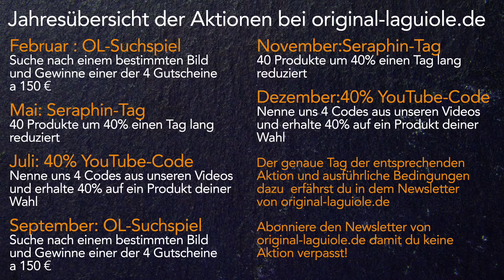Filigranste Handarbeit- White Scorpion, Laguiole Honore Durand, außergewöhnliches Taschenmesser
💜 Das White-Scorpion von Laguiole Honore Durand verfügt über eine hervorragende Qualität, ist extrem scharf, und hat eine eine "Biene" als Skorpion verarbeitet und zudem einen Griff aus Warzenschweinstoßzahn - was für ein wahnsinnig schönes Messer! Dieses Taschenmesser  präsentiert der vorläufige Höhepunkt perfekter Messermacherkunst Made in France - eine Schönheit und Perfektion, die nur schwer über den Bildschirm vermittelbar ist. Lassen Sie sich von Mr. Laguiole bei der Präsentation dieses Taschenmessers faszinieren!

🥰 UNSER OL-PREMIUM-KONZEPT hier wunderbar erklärt!!

Hier der Link der präsentierten Laguiole-Taschenmesser:

🔪🔪 Taschenmesser Laguiole Honore Durand, Edition WHITE SCORPION, Warzenschwein, 14C28, guillochierte Biene, brillant